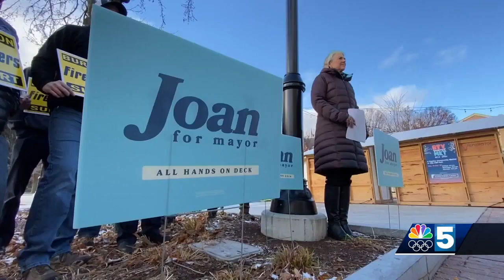Women in politics